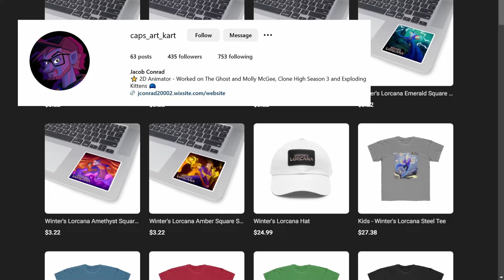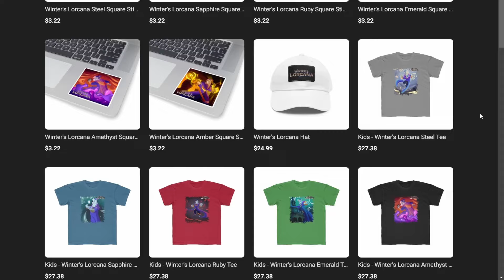Steel Song Still Rules! 🟡⚪ [Disney Lorcana Gameplay]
Disney Lorcana! This time we're going for a lower to the ground, more aggressive line with our Steel Song list. We gain lore quickly while singing songs and making life difficult for our opponent!

🎽 BRAND NEW Winter's Lorcana Merch!

The winners will be announced on the Discord server September 1st.

00:00 How to WIN
03:14 Sapphire Amethyst
08:28 Amethyst Amber
13:26 Steel Amethyst
19:27 Ruby Amethyst
29:44 Sapphire Steel